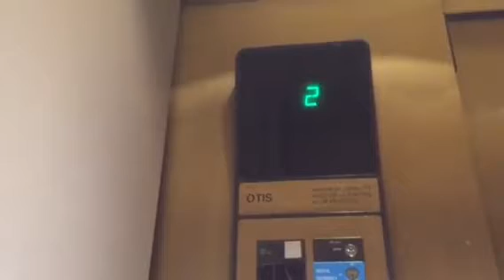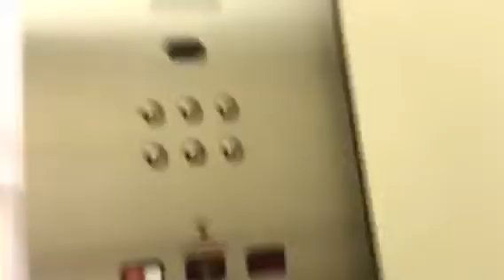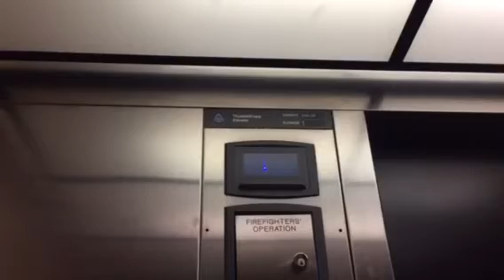Solomon Pond Mall & Cloverleaf Mall visit 1/16/17